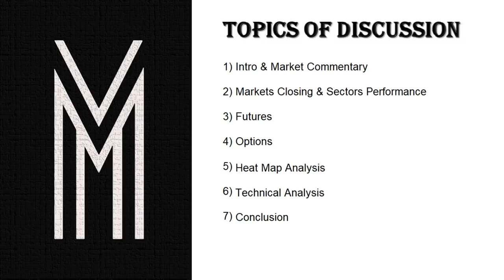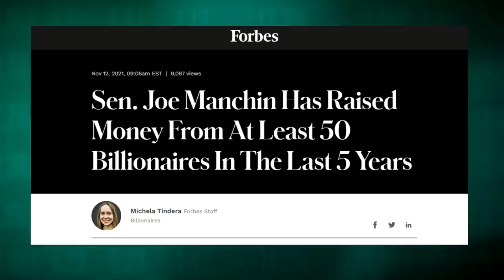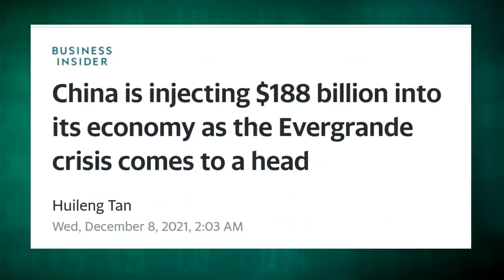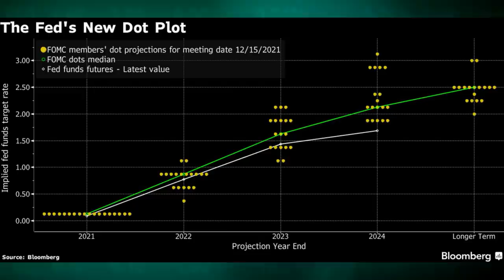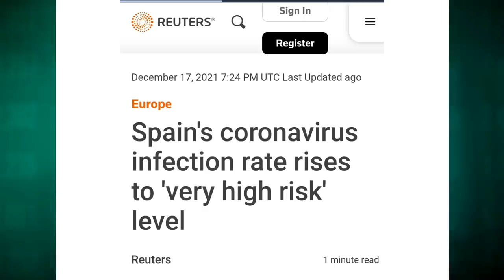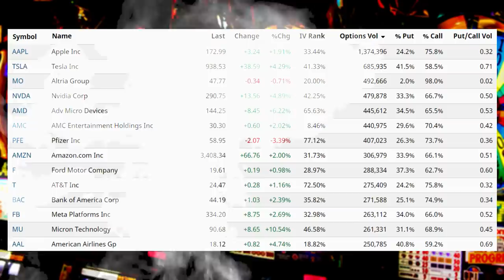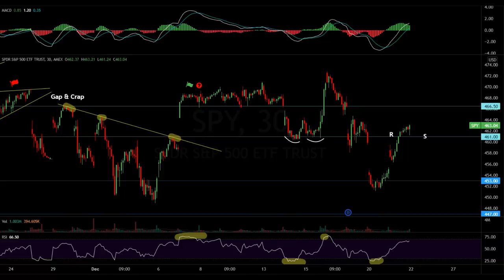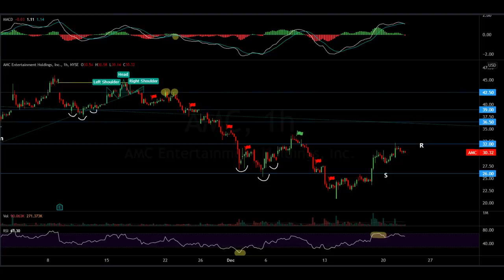The Wall Of Worry Is Too High For The Market To Climb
Market Recap:
0:00 Intro
0:57 Market Commentary
2:00 The Wall Of Worry
31:46 Market Performance
33:08 Commodities
36:07 Options
39:31 Heat Map
40:30 Charts
49:40 Outlook